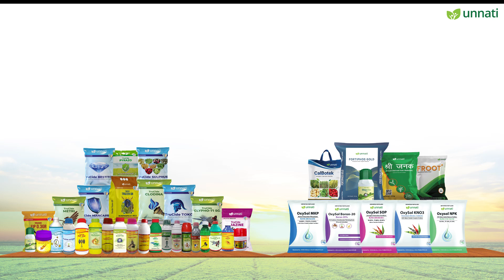Product Launch TruCide - Pyroshield | BIF 10 | Azodifen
🚀 Exciting News from Unnati Ag! 🌾

We are thrilled to unveil our latest innovations designed to elevate your agricultural practices and enhance crop protection. 🌟

Introducing our three new powerhouses:

TruCide Pyroshield – Your ultimate defense against Brown Plant Hopper, featuring advanced pymetrozine technology that paralyzes pests, inhibits feeding, and blocks egg-laying.

TruCide Bif 10 – Our cutting-edge solution for effective pest control, combining the best of chemistry with the latest in application technology to ensure superior results.

TruCide Azodifen – A revolutionary product in integrated pest management, offering robust protection and fostering sustainable farming practices.

📹 Watch our latest video to see these game-changing products in action and learn how they can transform your crop management strategy.

At Unnati Ag, we are committed to advancing agricultural solutions that drive success for farmers everywhere. Stay ahead of the curve with our innovative products and experience the future of farming today! 🌱🚜